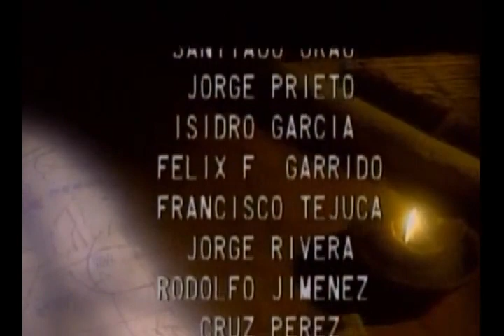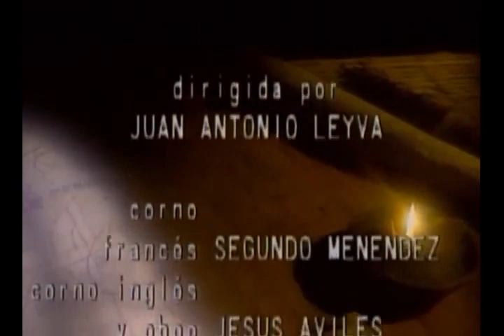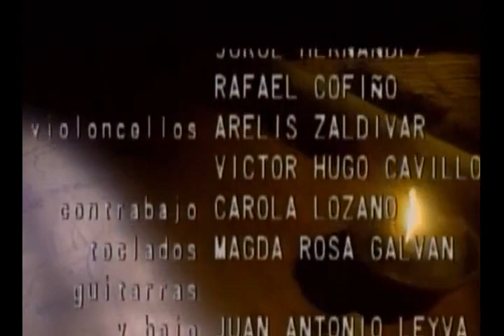Shiralad. El regreso de los dioses 📜 Capítulo 34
Serie de televisión que combina ciencia ficción y fantasía heroica creada para el espacio televisivo cubano “Aventuras”, emitida a través del canal Cubavisión en el año 1993 en el horario de 7:30 p. m. – 8:00 p. m. hora local de Cuba.

Una nave espacial sufre un accidente del cual salen ilesos una mujer (Nefertiti) y un robot antropomorfo (Mercurio). Tras el accidente, arriban a un planeta llamado Shiralad que se encuentra de forma muy parecida al planeta Tierra en la época del Medievo. Ambos son encontrados por los lugareños que les confunden primero con fugitivos por lo que son encerrados en una celda. Posteriormente son confundidos con dioses, otorgándoles el carácter de inmortales puesto que según comentan los nativos, ésta es la segunda vez que son visitados por los dioses. La historia sigue dos líneas paralelas que se entrecruzan durante el desarrollo de la serie. Una de ellas va a tratar de la suerte de los nativos del planeta Shiralad y su convulsa situación sociopolítica, la otra sobre la búsqueda de la verdad, que se esconde tras el mito, de la primera visita de los dioses mansos por parte de Mercurio y Nefertiti.